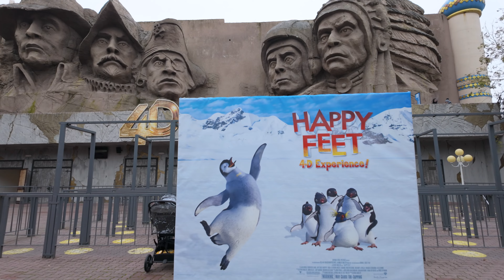Gardaland Magic Winter 2023